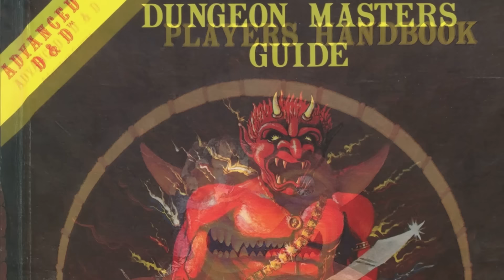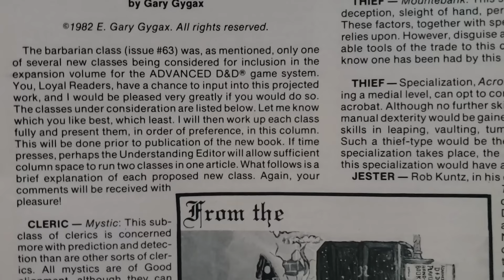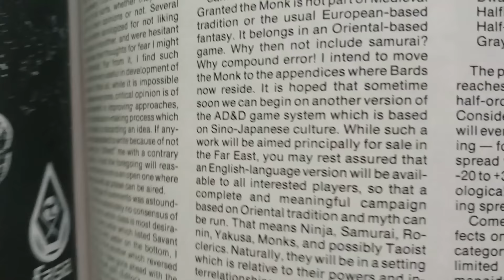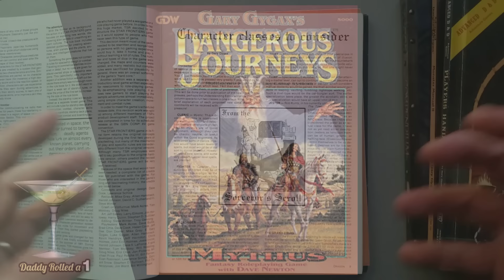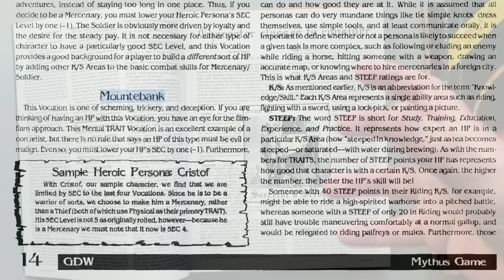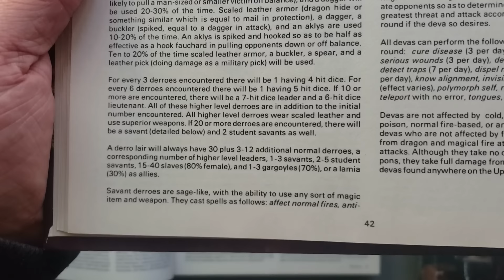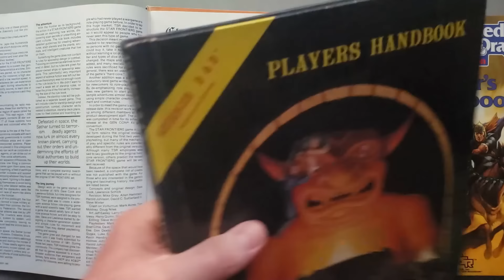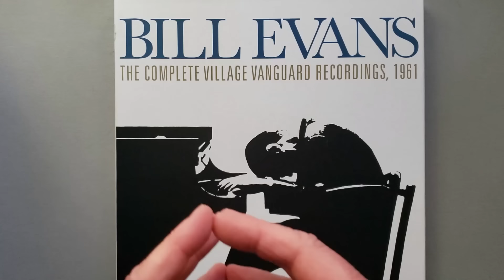🎲🐉 The Lost Gygax Classes for D&D 2E: Jester, Mountebank, Mystic, Savant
The first of a two-part look at Gary Gygax's plans for an expansion and revision of Advanced D&D, beginning in 1982. While Gary would be gone from TSR by the time 2nd Edition AD&D was published, many of his ideas found their way into the final revision, while others were discarded or never fully developed.

*TIMESTAMPS*
0:00 Introduction
4:32 DaveCon 2024 Appearance
5:35 AD&D Expansion
8:12 The Barbarian
9:01 Classes to Consider
16:19 More on New Classes
23:02 The Thief-Acrobat
24:01 The Cavalier
36:32 The Jester
41:54 The Mountebank
47:41 The Savant
55:20 The Mysic
1:02:58 Wrap-Up
1:06:00 Bonus Content

*DEATH AND TAXES*
A rare cocktail that splits the spirit base between gin and blended Scotch whisky. I make one every year on Tax Day. It was first created in 2011 at Milk & Honey in New York.

- 1.0 oz Gin
- 1.0 oz Blended Scotch
- 0.75 oz Sweet Vermouth
- 0.75 oz Bénédictine
- 2 dashes Orange Bitters
- Stir all ingredients over ice, then strain into a stemmed cocktail glass (Nick and Nora or Coupe preferred), and garnish with a lemon twist.

*"THE COMPLETE VILLAGE VANGUARD RECORDINGS, 1961" BY BILL EVANS*

If you're into vinyl, you can follow me on Discogs to check out my collection